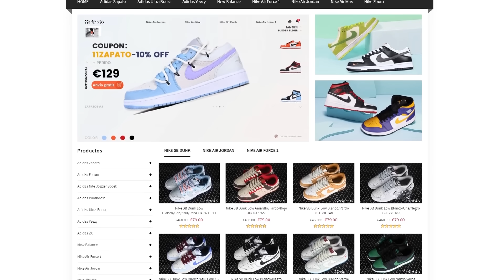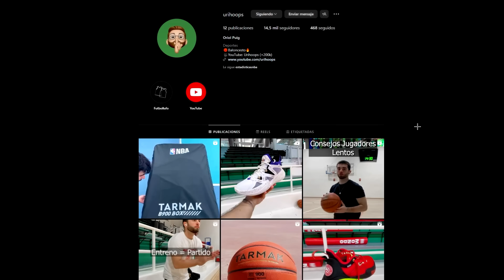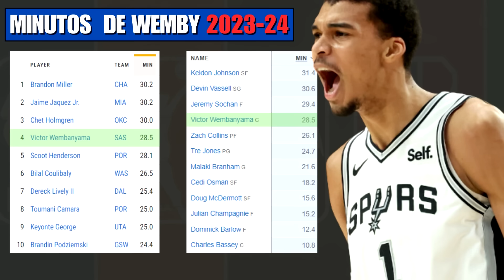Los Spurs RECHAZAN a Wembanyama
Victor Wembanyama es el jugador con más partidos perdidos en la historia de la NBA en su año de rookie, siendo seleccionado como el nº1 del draft. Algunos culpan a sus compañeros, por las evidentes e inumerables ocasiones en las que literalmente parece que no le quieran pasar el balon. Otros apuntan a las decisiones de Gregg Poppovich como la raiz del problema… Pero yo estoy aqui para deciros de que el caso es bastante peor de lo que os podéis imaginar.
Compra online zapatos de alta calidad en España estreno 2023/2024
⭐Nike Air Force 1
⭐Nike Air Jordan
⭐Nike SB Dunk
⭐Nike Air Max
⭐Adidas Yeezy
⭐Adidas ZX
⭐Adidas Forum
⭐New Balance NB（Gran descuento en toda la gama de zapatos, envío gratis por 129€, no pierdas esta oportunidad.）

Editores:
Loukas Konstantinidis (@raweleka)